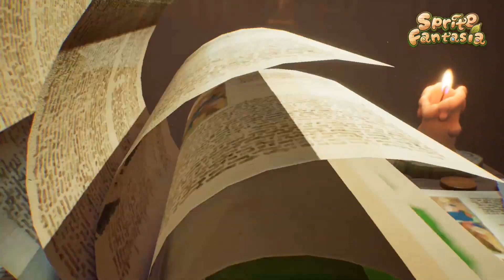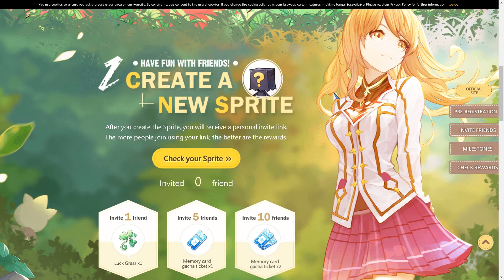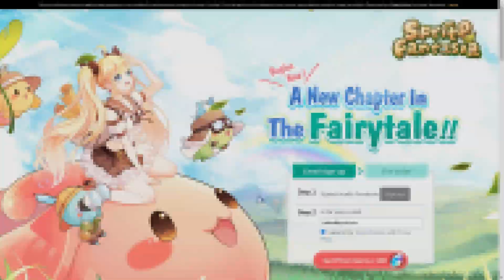2 SEQUÊCIAS FAMOSAS CHEGANDO PRO GLOBAL! Seven Knights 2 e Sprite Fantasia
2 SEQUÊCIAS FAMOSAS CHEGANDO PRO GLOBAL! Seven Knights 2 e Sprite Fantasia